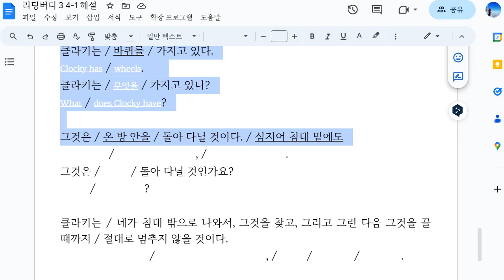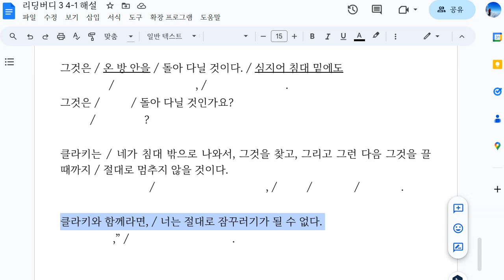Up영어 2023 12 04 초6 독해 해설 성취도 확인 2 성취도 65 재점검 예정